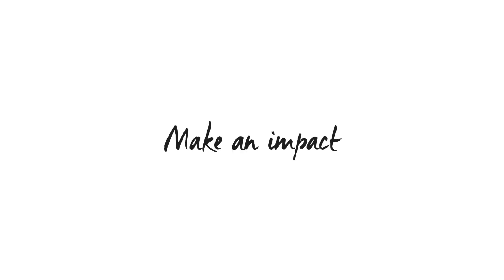Discover the EDHEC Augmented Law Institute - Christophe Roquilly | EDHEC Business School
Dedicated to the transformation of the legal profession, particularly through technological issues, and to the legal profession's understanding of these issues.
Created in 2021, after two decades of varied initiatives in law.
Directed by Christophe Roquilly, Professor and Honorary Dean of the Faculty.

Come and discover EDHEC Business School on our YouTube channel. Find our latest updates and get valuable information on programs, studies, or student life across our five campuses. Need advice? Take advantage of insightful testimonials from our Alumni and expert recommendations from our students. Enjoy a space entirely dedicated to sharing knowledge and the many initiatives that are making waves at EDHEC around the world.

Founded in 1906, EDHEC is among the top 15 European Business Schools. As a school with a strong international focus, more than 90 nationalities come together daily across our campuses in Lille, Nice, Paris, London, and Singapore. EDHEC trains committed managers capable of tackling the challenges of an ever-changing world. Excellence, innovation, and entrepreneurship are at the core of our values. EDHEC has developed a unique model, built on research that is useful to society, businesses, and students, embodied notably by the EDHEC-Risk Institute and the creation of its own startup incubator/accelerator. A true ideas lab, the school is also a pioneer in digital education with EDHEC Online, the first 100% online degree-granting platform.